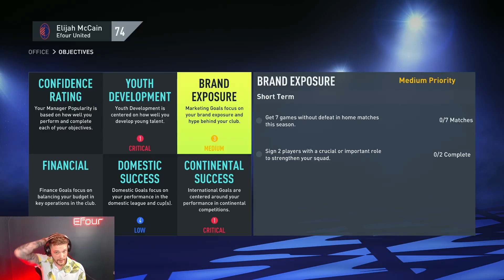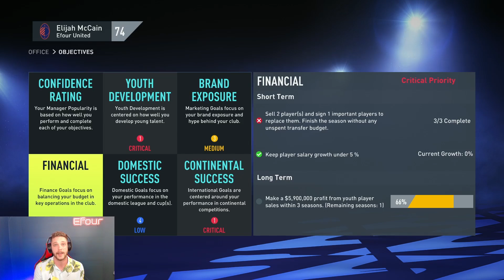TWO NEW SIGNINGS | YOUTH TO GOLD EFOUR UNITED S4E1 | FIFA 22